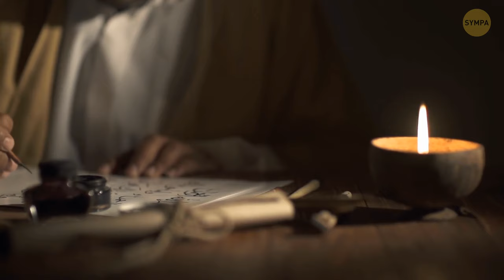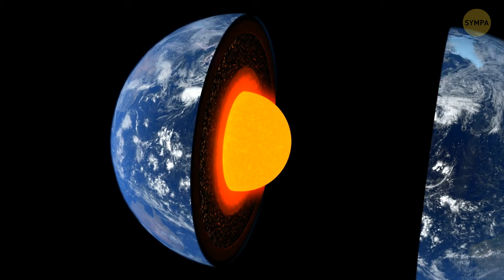Agartha — La Civilisation à l’Intérieur de la Terre. A-t-elle existé ?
Des civilisations perdues comme la Lémurie, Ys, Thule, Iram et Agartha sont des récits fascinants qui mêlent souvent mythe et mystère. La Lémurie, que certains croient avoir existé dans l'océan Indien ou Pacifique, est entourée de légendes parlant d'êtres avancés. Ys, une cité mythique submergée au large de la Bretagne, est censée avoir sombré suite à une tragique histoire d'amour. Thule, mentionnée dans des textes anciens, est souvent associée aux régions hyperboréennes et parfois liée à la mythologie nordique. Iram, cité des piliers, mentionnée dans le Coran, est une ville perdue châtiée pour l'orgueil de ses résidents. Enfin Agartha, un royaume souterrain mythique, fait partie des croyances ésotériques suggérant un monde caché sous la surface de la Terre.